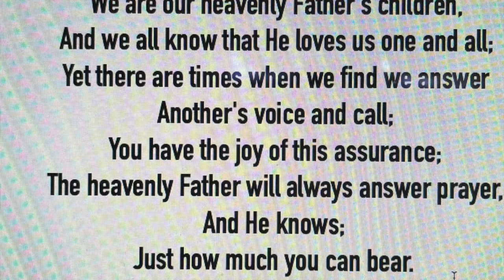Nora White on Piano 2 8 24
I visited Nora today and she played her piano and I recorded the song and made this Video!